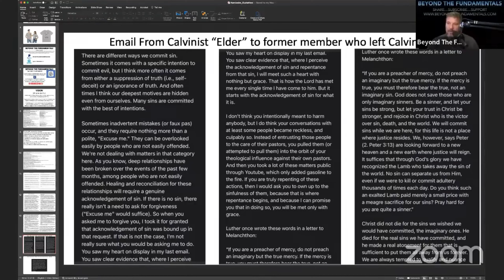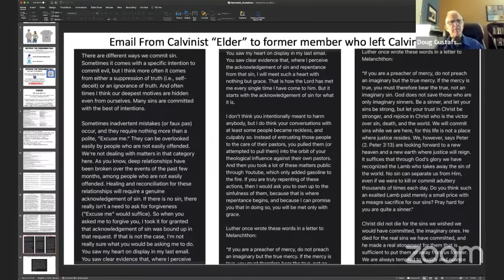Calvinist Punishment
8 ‘A’s of Salvation” (pre-requisite salvation considerations before other inferences can be entertained)

BTF Uses the following Equipment and software to produce videos:
Audio: Focusrite Scarlett 2i4
Video Editing Software: Final Cut Pro X,
Video Recording Software: Wirecast by Telestream, Zoom
Visual Aids: MS PowerPoint, Logos Bible Software